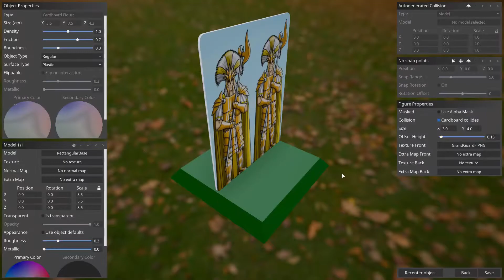Tabletop Playground Teaser Trailer (PC) FEB 20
Utilize specialized tools to play niche and complex game genres with up to 8 players online, all in Tabletop Playground.Featuring an easy to use in-game editor, players can create intricate and original games without any programming or game development experience. While JavaScript scripting support allows players to define complex rules and actions, meaning you’re only limited by your creativity.